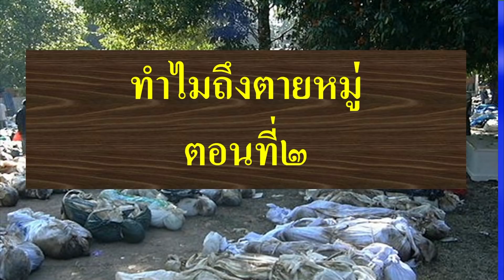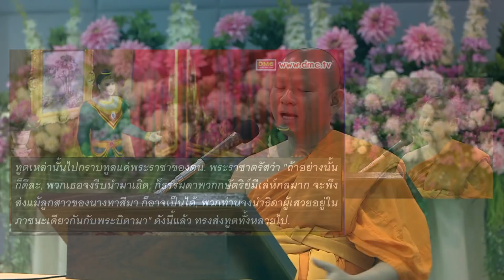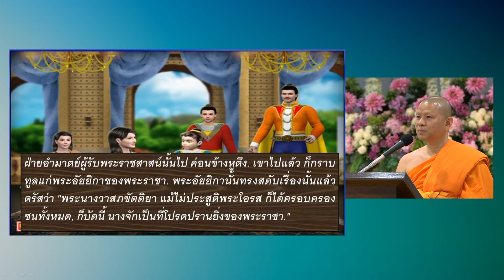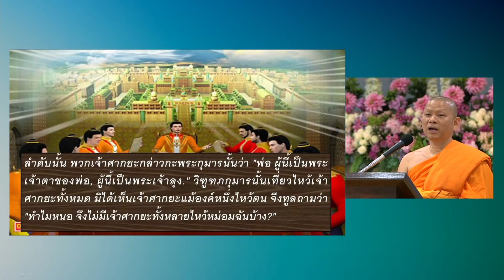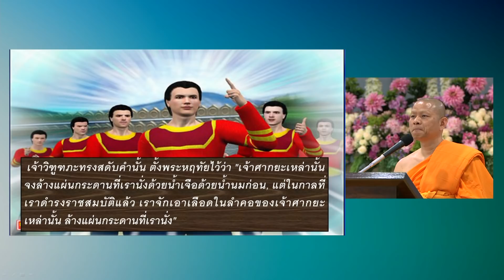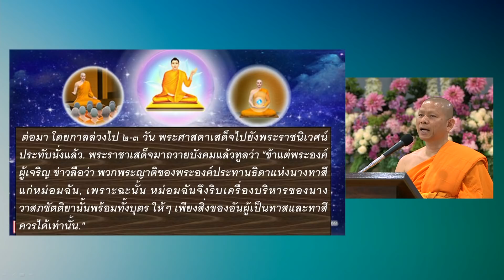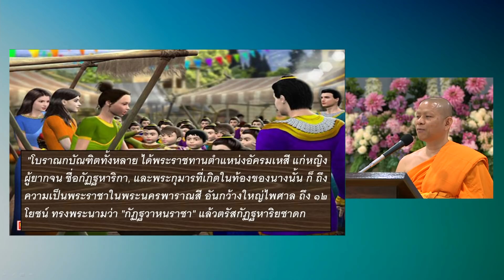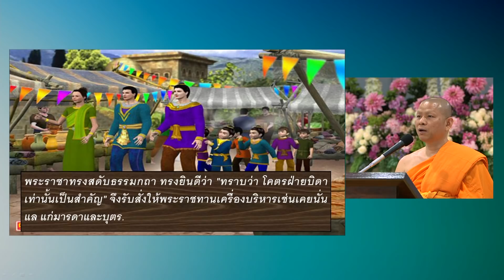ทำไมถึงตายหมู่ ตอนที่ 2 โดย พระมหาคองเขน สิริจนฺโท 8 เม.ย. 2563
รายการธรรมะเพื่อฟื้นฟูพระพุทธศาสนาและศีล  ธรรมโลก มากมายไปด้วยสาระ และธรรมะบันเทิง มีเพลงธรรมะ มีภาพ มีพูด โดย พระมหาคองเขน สิริจนฺโท โรงเรียนอนุบาลฝันในฝันวิทยา